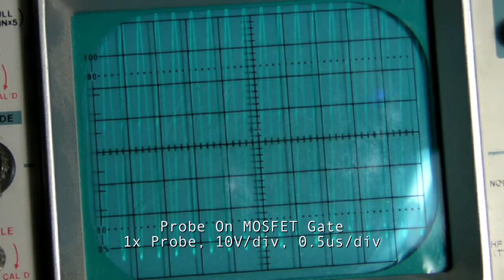4Mhz Solid State Tesla Coil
A single transistor tesla coil oscillating at 4Mhz. Meant to make more videos of this setup but after I remade the circuit it refused to oscillate again. :( It was crazy inefficient and could only run for about 30 seconds before the mosfet got hot to the touch.